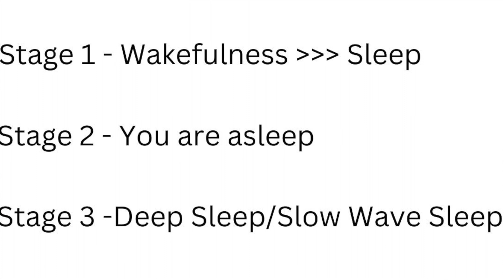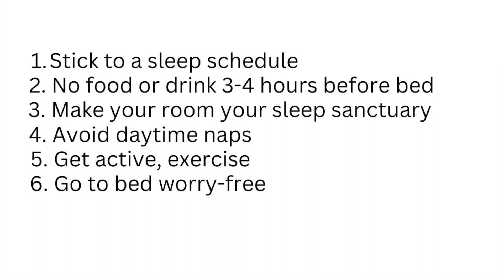GOOD NIGHT SLEEP | This Is How We Do It…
Getting a good night sleep is important for everyone. When we sleep well, our minds and bodies recover and are rejuvenated. There are several things we can do to promote good sleep and include everything from not eating to soon before bed, avoiding electronics at a certain time, to getting to bed at a certain hour. Research has shown that humans have sleep cycles and rhythms; there are patterns to our sleep. If we can tune in to these patterns, do what our bodies. want us to do, we get rewarded with a good night sleep. Come with Chris as he discusses what you need to do so you can get a good night sleep. Follow his advice, he guarantees you will be sleeping better in no time.